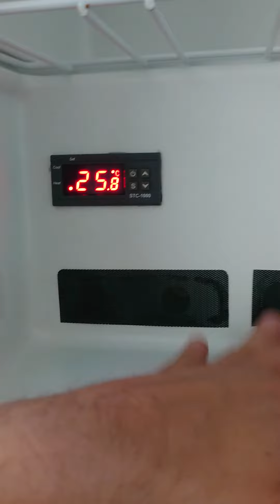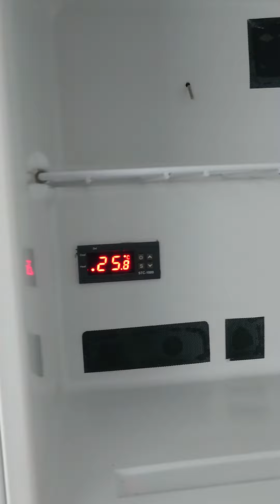Incubator for breeding Honey Bee queen just got this great job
Just like to share with you my new incubator for breeding Honey queen's bee
I will start this week first grafting and I hope will be getting better each time 😉👍🐝🐝🐝🐝🐝🐝